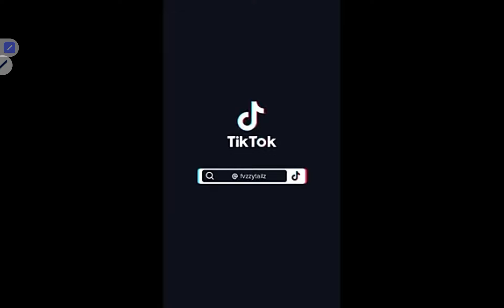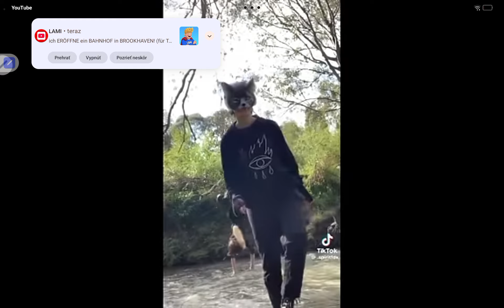22. novembra 2024